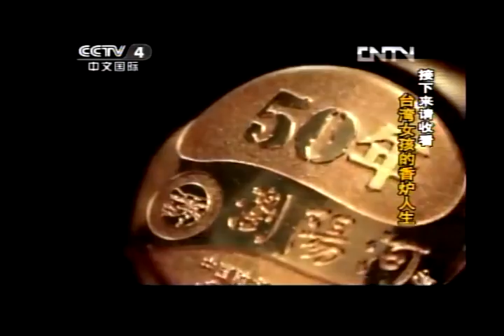葉文怡-中央4台天涯共此時報導1/2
3月19日 22：00 臺灣女孩葉文怡做客大陸電視節目CCTV-4"天涯共此時"演播室。講述她的香爐人生。

枼老師離開臺灣到大陸學藝14年，設計製作上百個品種的陶瓷香爐， 2005年老師告訴她，在景德鎮三年你才能真正學到一些東西。所以她就去了景德鎮。七年景德鎮生活。她的粉彩、她的鏤空...豐富了這個香爐作為實用器具的觀賞性。

《天涯共此時》是大陸地區帶觀眾的大型演播室訪談節目，節目定位為兩岸文化交流深度報導，展現"中華文化在兩岸的傳承"。

能成為此節目中的嘉賓，更顯葉文怡老師的作品在大陸地區受到的重視，其對陶瓷香爐文化上的表現，更需要我們熱情的掌聲支持～